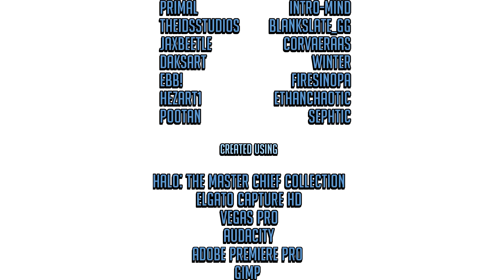S1E7: "Invader" | Guard Duty (Halo Machinima)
An intruder has entered Outpost Black Out, much to everyone's annoyance.

CAST:
Intro-Mind as Geff
Ella Rhee as Sarah
Xanthe Folan as Nicole
Syp The Mighty as June / Forge / Corvus
Blankslate as Miller / Jasper
HezArt1 as Pathfinder
Revoltge as Kazi / Fazeka

PRODUCTION:
Written by Syp The Mighty & Revoltge
Directed by Syp The Mighty
Equipment by Primal
Animation by EprothStudios

NOTES:
Wahoo, another episode in the bag! This one had a wild production cycle, I finished the next episode before this one LOL but we managed.

Special thanks to EprothStudios for graciously providing the animated sequence with Sarah and Nicole, it was really cool to collaborate! That makes this episode the first to have animation outside of machinima! Pretty rad, eh?

- Syp